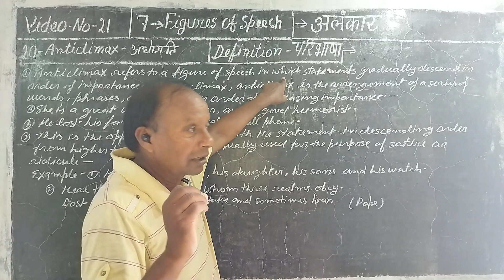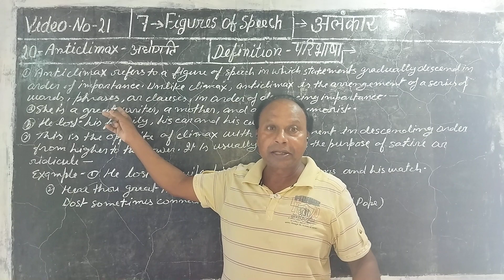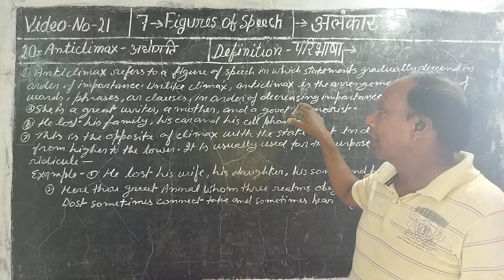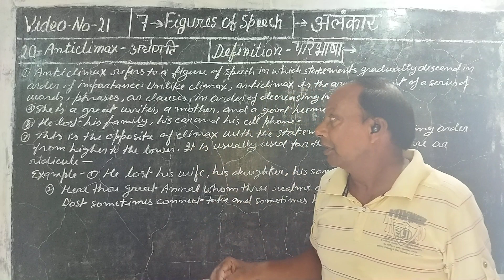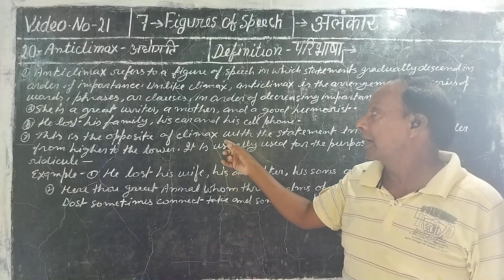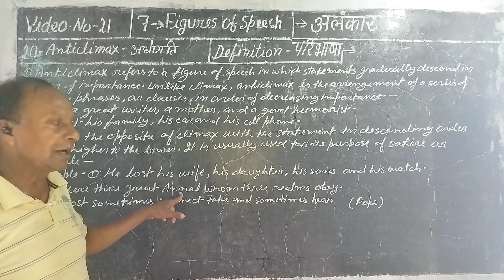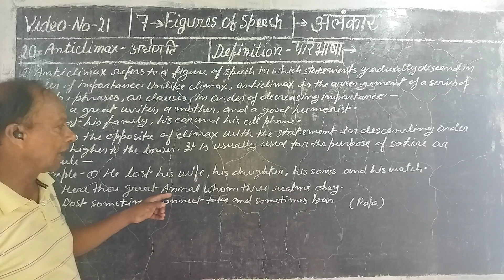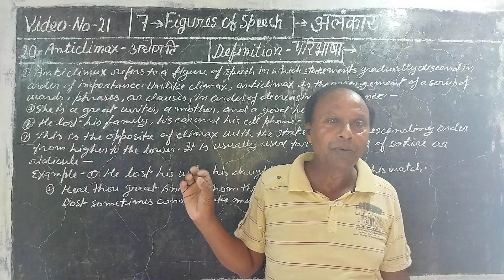Part 21.Anticlimax . Figure of speech